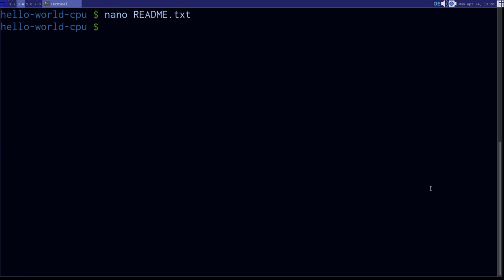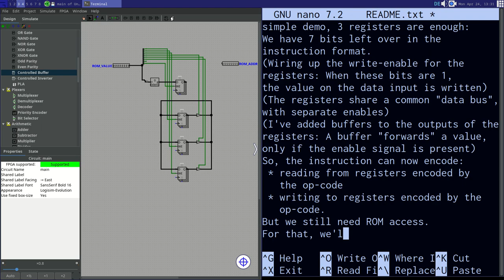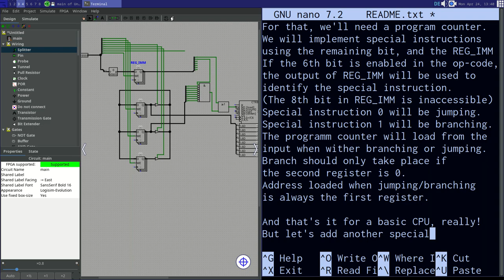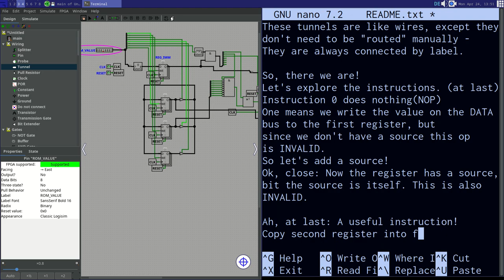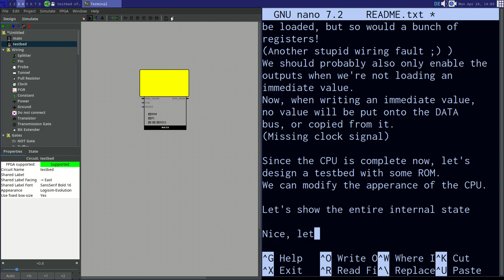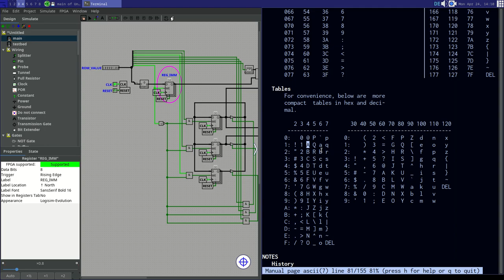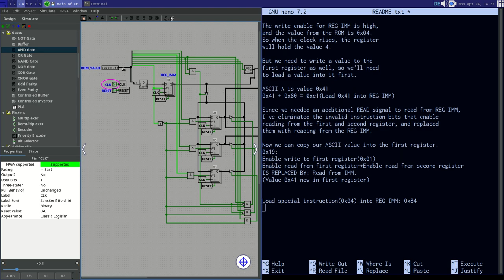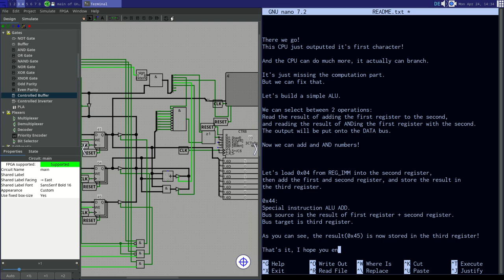LogiSim Hello-world CPU design!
I recently became interested in digital logic circuits, and have been playing around with LogiSim. It's not at all difficult to build a simple CPU in it.

In this video I design a simple 8-bit CPU in LogiSim evolution with 3 registers,
a 256-byte ROM, ALU, branching, and writing characters to TTY.
I'll also explain the instruction set, and assemble and run a few instructions.

The original duration of this video is 1 hour 15min, and the entire commented and speed up process is shown in the video, including debugging and errors.